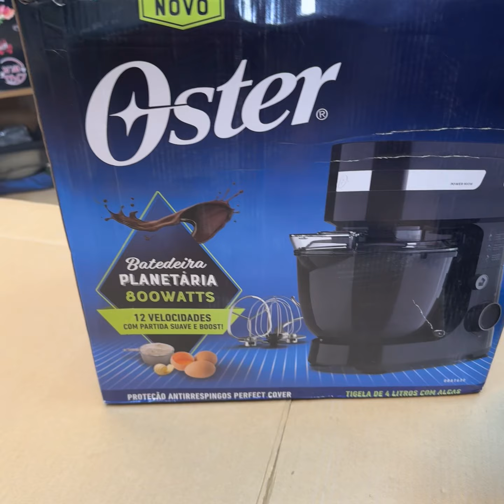Lot Imported Oster 4L Stand Mixer